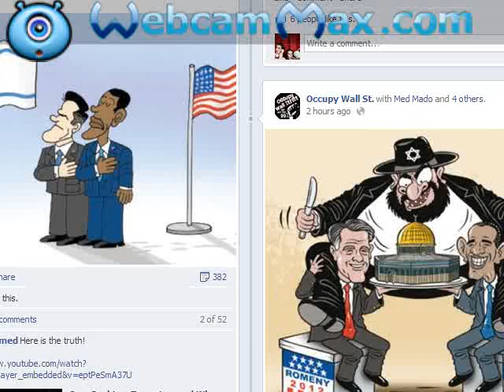abdella ame mussa-anti- semitism